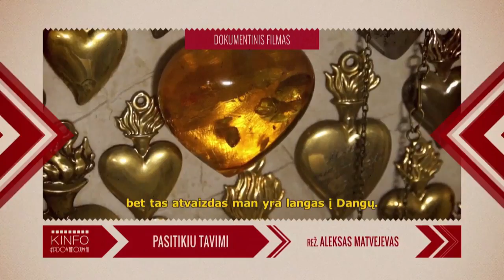KINFO APDOVANOJIMAI 2016 Metų dokumentinis filmas - Deminas: dvi tvirtovės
„KINFO apdovanojimai 2016” - lietuviško kino apdovanojimai, kuriuose balsuoja išskirtinai tik žiūrovai. Visi nominantai ir laimėtojai čia
Renginio vedėjai: Gabija Urniežiūtė ir Justas Vanagas.
Jazz grupė: Netikėti svečiai
Renginio vieta: Forum Cinemas Vingis